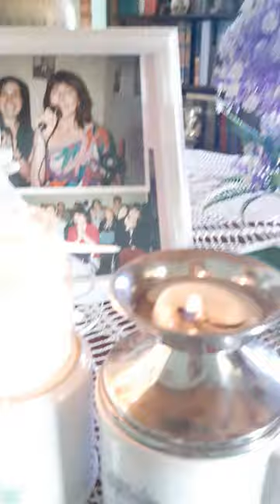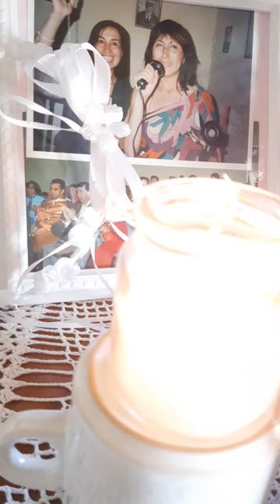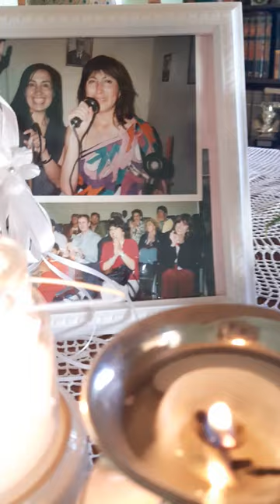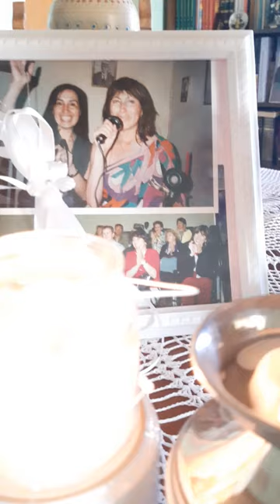RESPONSO PARA MI AMIGA CECILIA MARZO 2023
"Eclesiastés, 3" (Biblia de Jerusalén)
1 "Todo tiene su momento, y cada cosa su tiempo bajo el cielo:" 2 "Su tiempo el nacer, y su tiempo el morir; su tiempo el plantar, y su tiempo el arrancar lo plantado. 3.Su tiempo el matar, y su tiempo el sanar; su tiempo el destruir, y su tiempo el edificar. 4.Su tiempo el llorar, y su tiempo el reír; su tiempo el lamentarse, y su tiempo el danzar. 5. Su tiempo el lanzar piedras, y su tiempo el recogerlas; su tiempo el abrazarse, y su tiempo el separarse. "
6". Su tiempo el buscar, y su tiempo el perder; su tiempo el guardar, y su tiempo el tirar. 9.Su tiempo el rasgar, y su tiempo el coser; su tiempo el callar, y su tiempo el hablar. 8. Su tiempo el amar, y su tiempo el odiar; su tiempo la guerra, y su tiempo la paz. 9. ¿Qué gana el que trabaja con fatiga? 10.He considerado la tarea que Dios ha puesto a los humanos para que en ella se ocupen. 11. Él ha hecho todas las cosas apropiadas a su tiempo; también ha puesto el mundo en sus corazones, sin que el hombre llegue a descubrir la obra que Dios ha hecho de principio a fin. 12. Comprendo que no hay para el hombre más felicidad que alegrarse y buscar el bienestar en su vida. 13.Y que todo hombre coma y beba y disfrute bien en medio de sus fatigas, eso es don de Dios. 14. Comprendo que cuanto Dios hace es duradero. Nada hay que añadir ni nada que quitar. Y así hace Dios que se le tema. 15.Lo que es, ya antes fue; lo que será, ya es. Y Dios restaura lo pasado. " 16 "Todavía más he visto bajo el sol: en la sede del derecho, allí está la iniquidad; y en el sitial del justo, allí el impío. 17.Dije en mi corazón: Dios juzgará al justo y al impío, pues allí hay un tiempo para cada cosa y para toda obra. 18.Dije también en mi corazón acerca de la conducta de los humanos: sucede así para que Dios los pruebe y les demuestre que son como bestias. 19.Porque el hombre y la bestia tienen la misma suerte: muere el uno como la otra; y ambos tienen el mismo aliento de vida. En nada aventaja el hombre a la bestia, pues todo es vanidad. 20.Todos caminan hacia una misma meta; todos han salido del polvo y todos vuelven al polvo. 21. ¿Quién sabe si el aliento de vida de los humanos asciende hacia arriba y si el aliento de vida de la bestia desciende hacia abajo, a la tierra? 22.Veo que no hay para el hombre nada mejor que gozarse en sus obras, pues esa es su paga. Pero ¿Quién le guiará a contemplar lo que ha de suceder después de él?"

Eclesiastés, 3 - Bíblia Católica Online